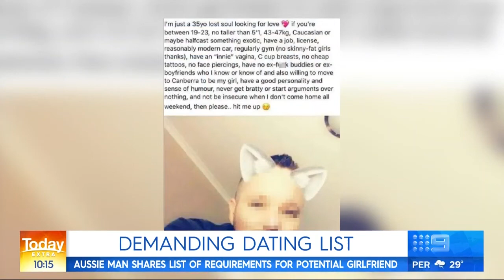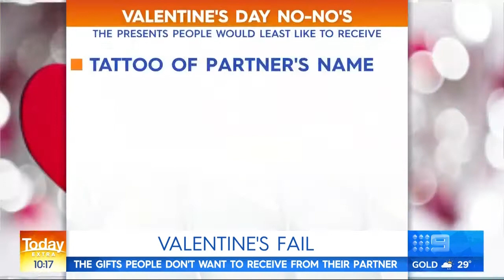Ash Williams on Today Extra. Feb 14 2019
Ash Williams on Today Extra with Ita Buttrose, Richard Wilkins and Amber Sherlock.